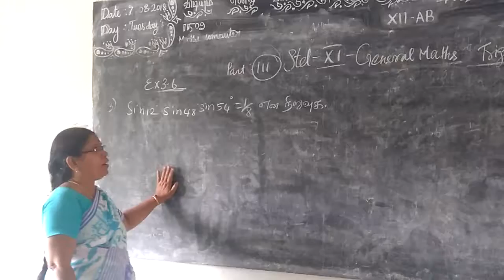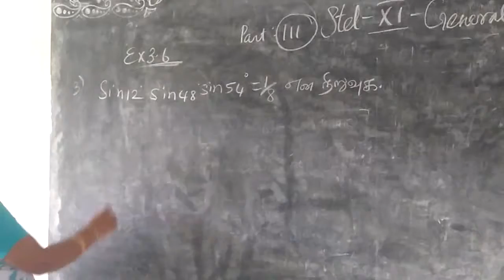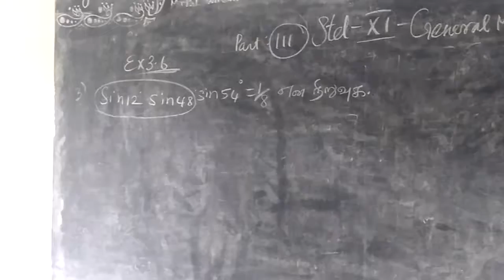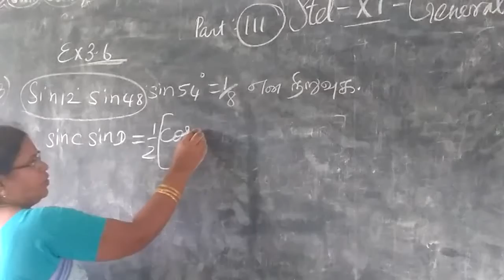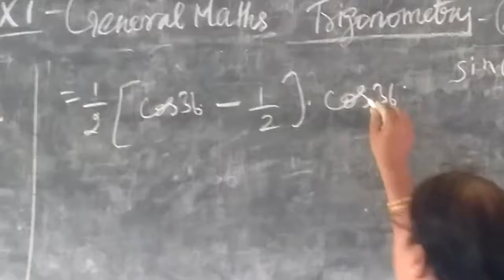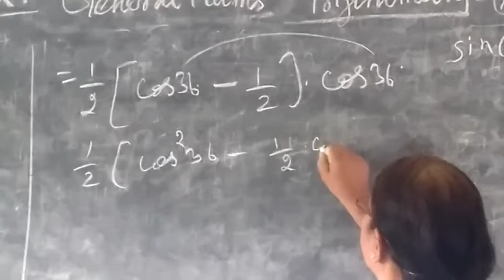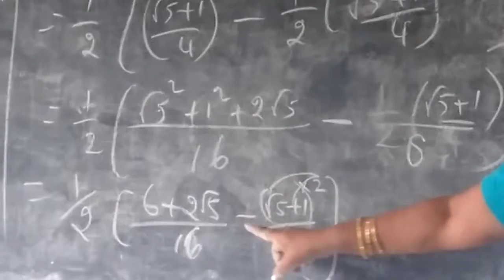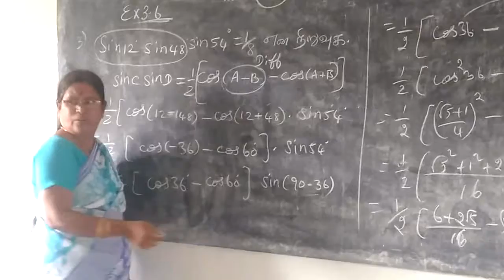11th Maths [Part-111] Ex-3.6-11 Trgonometryi T.M-E.M Gomathi dharmarajan